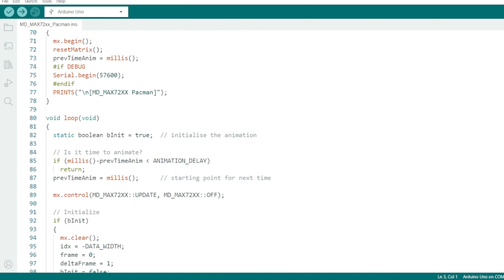ARDUINO: PAC-MAN Display | MAX7219 Dot Matrix